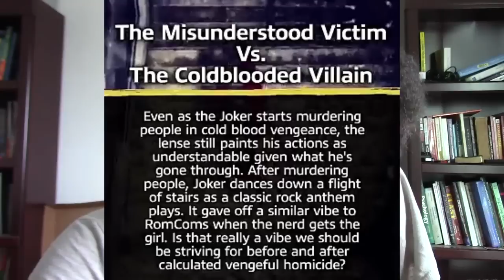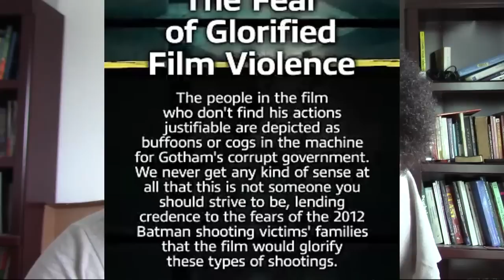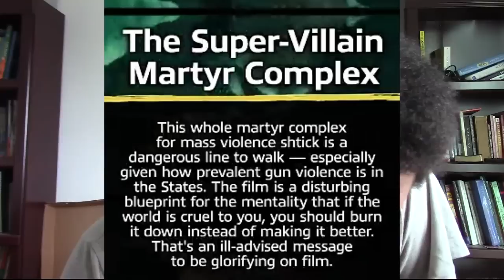Thoughts on "Joker" And It's "Glorification Of Violence"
Someone asked me to review the Joker movie. So I do that briefly. Then I respond to some dumb comments I saw on Snapchat.

Twitch.tv/zrsey (I promise...I will stream eventually. T_T)